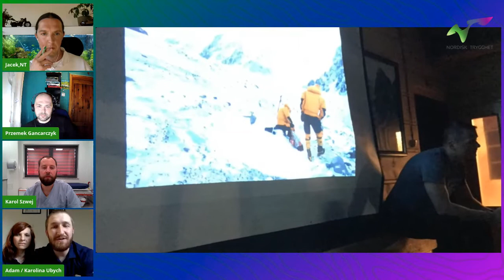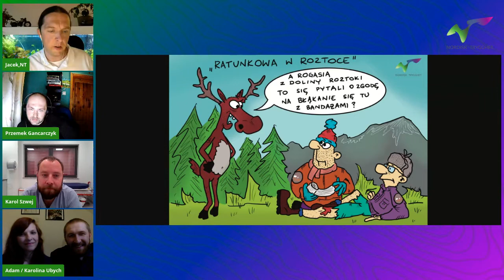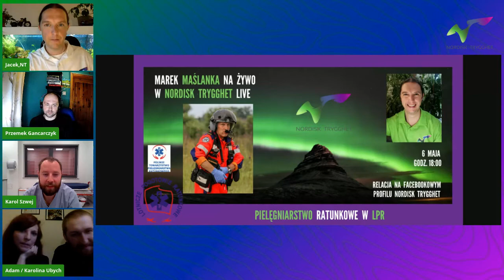Ratunkowa w Roztoce w Nordisk Trygghet LiVEmp4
Drogie Panie i drodzy Panowie 🙂

Zapraszamy do kolejnego odcinka Nordisk Trygghet LiVE trakcie którego,
będziemy kontynuować rozmowę o ratownictwie medycznym i medycynie ratunkowej.
Ku naszej ogromnej radości, zaproszenie do rozmowy w NT LiVE przyjęła ekipa Ratunkowej w Roztoce.
Tworzą go miłośnicy, pasjonaci i niepowtarzalni dydaktycy, którzy w pięknych okolicznościach przyrody prowadzą działalność edukacyjną.

Przemysław Gancarczyk - pomysłodawca i koordynator projektu.
Z wykształcenia ratownik medyczny i antropolog literatury.
Zawodowo związany z Pogotowiem Ratunkowym w Chrzanowie.
Wykładowca w Katedrze Anestezjologii i Intensywnej Terapii SUM na Wydziale Lekarskim.
Wielokrotny uczestnik mistrzostw polski w ratownictwie medycznym.
W projekcie skupiony na wieloprofilowym podejściu do medycyny ratunkowej, opartym nie tylko na aspekcie klinicznym pacjenta, ale także na profesjonalnym przepływie informacji
w sytuacjach kryzysowych.

Karolina Ubych
Psycholog, terapeuta, pedagog, ratownik medyczny, trener symulacji medycznej Wykładowca na kierunku lekarskim, pielęgniarstwie i ratownictwie medycznym
Na co dzień zgłębia problematykę komunikacji medycznej a w szczególności przekazywanie trudnych informacji i komunikacje medyk-pacjent.Twórczyni projektu: Keep in touch.
Podczas szkoleń oraz w życiu codziennym stara się zwracać uwagę na problemy codzienności i pozostawaniu w zgodzie z rodziną, przyjaciółmi i samym sobą. Często trudności pojawiające się w jednym aspekcie naszego życia wpływają na nasze działania w pozostałych.
W Roztoce odpowiedzialna za organizację, administrację oraz kontakt z klientami.

Adam Ubych
Ratownik medyczny, trener symulacji Medycznej
Wykładowca w Katedrze Anestezjologii, Intensywnej Terapii i Medycyny Ratunkowej SUM na Wydziale Lekarskim, Instruktor BLS-AED, ACLS, PALS.
Od ponad 10 lat związany z szeroko pojętym ratownictwem, wielokrotnie brał udział w akcjach ratunkowych, powodziowych oraz poszukiwawczych. Wicemistrz polski w ratownictwie medycznym (Racibórz 2012), I miejsce w międzynarodowych zawodach zespołów ratownictwa medycznego – Rallye, Rejviz 2017, Czechy.
Podczas szkoleń stara się przekazywać obraz medycyny ratunkowej która nie jest czarno-biała, raczej szaro-szara z epizodycznie pojawiającymi się kolorami. Odpowiedzialny w sposób szczególny za koncepcje szkoleniowe i programy kształcenia.

Karol Szwej
Ratownik medyczny, pielęgniarz z bogatym doświadczeniem ZRM, SOR, OIT.
Entuzjasta i propagator wielu ewentów z zakresu bezpieczeństwa i pierwszej pomocy.
Twórca i organizator programów prewencyjnych. Instruktor pierwszej pomocy i kwalifikowanej pierwszej pomocy z bardzo bogatym doświadczeniem. Na przestrzeni lat realizował szereg szkoleń dla szerokiego grona odbiorców od małych dzieci i młodzież po strażaków, ratowników i członków innych służb mundurowych. Zawsze pozytywnie nastawiony na świat dąży do celu. W Roztoce odpowiada za logistykę i sprzęt.

Autorem scenariusza do wydarzenia jest a Marcin Gbiorczyk, który przygotował imponującą listę pytań jakie zadamy naszym gościom.
W trakcie naszego spotkania porozmawiamy m.in o obecnej sytuacji w ratownictwie medycznym i medycynie ratunkowej.
Porozmawiamy o doświadczeniach zawodowych oraz o działalność jaką prowadzą nasi goście w Roztoce.
Liczymy na to, że zarówno odpowiedzi jakie uzyskaliśmy i wnioski jakie zostały wysunięte w trakcie rozmowy o ratownictwie medycznym i medycynie ratunkowej, przyczynią się wskazania wszelkich propozycji do poprawy obecnej sytuacji w naszym środowisku.

Nagranie zrealizowaliśmy  📅 28 kwietnia o godzinie ⏰ 18:00 na profilu facebookowym Nordisk Trygghet.

Pozdrawiamy
Zespół Nordisk Trygghet oraz Współorganizatorzy